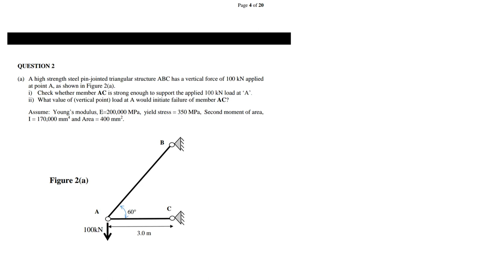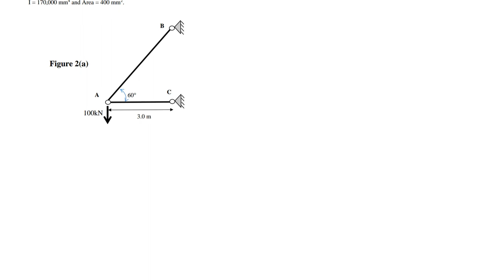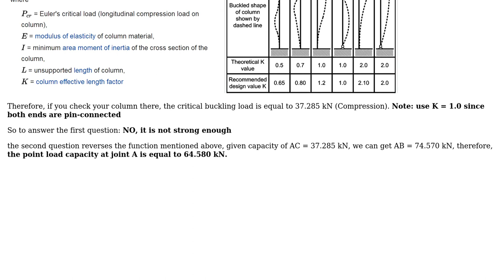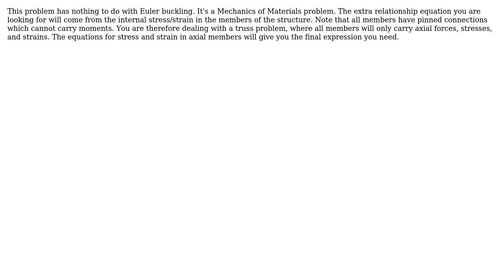Engineering: Euler buckling formula,triangular structure (3 Solutions!!)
Engineering: Euler buckling formula,triangular structure

With thanks & praise to God, and with thanks to the many people who have made this project possible! | Content (except music & images) licensed under CC BY-SA | Music | Images & others | With thanks to user Wasabi user Sook Lim user Luke user Jem Eripol user Austin A and the Stack Exchange Network Trademarks are property of their respective owners. You are responsible for your own actions.